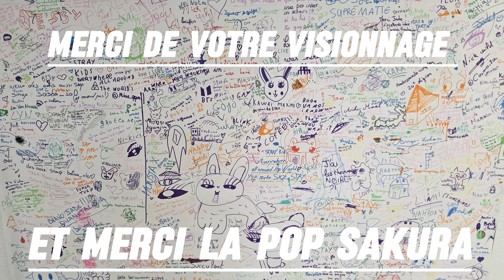VLOG POP SAKURA (MON PREMISE R DUO COSPLAY AVEC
BONJOUR A TOUS VOILA LE FAMEUX VLOG DE LA POP SAKURA

ALLER VOIR TOUT LES COMPTES A ALLEZ SUIVRE APRES CETTE VIDEO
SUR INSTA / @popsakura
                       @mortula_cosplay et @mortula_catart